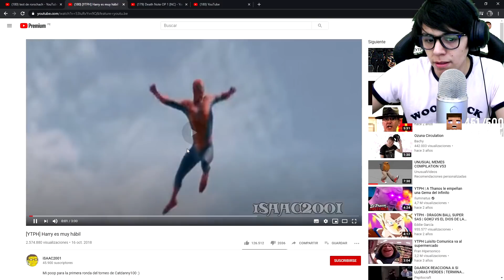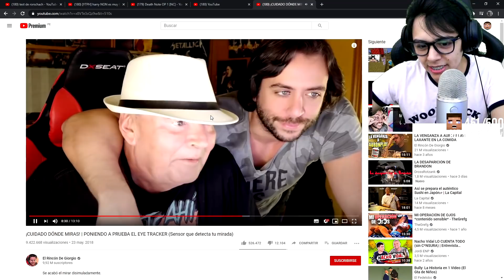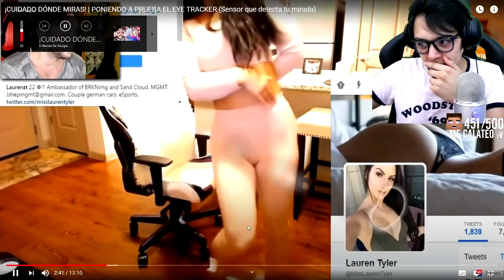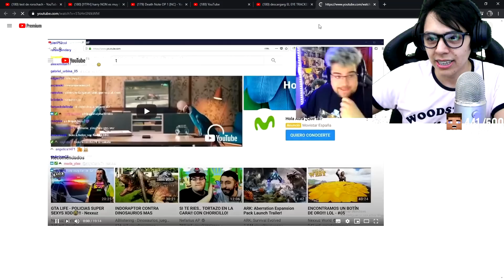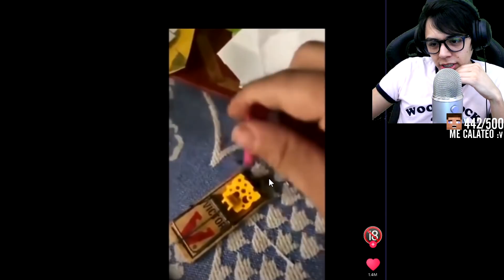REACCIONANDO a YTPH Spiderman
▶Merchandising! ↪ MUY PRONTO!
▶Escúchame en Spotify ↪ shorturl.at/dAQZ9

《OBTEN PAVOS GRATIS (mentira :v)                                      》

Descarga Fortnite desde este link y obtén pavos! (otra mentira :v)